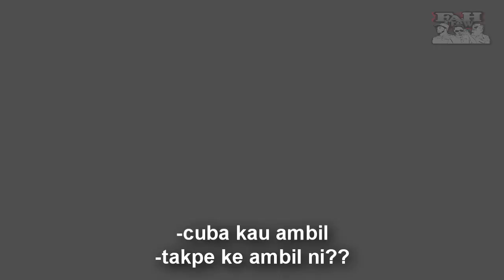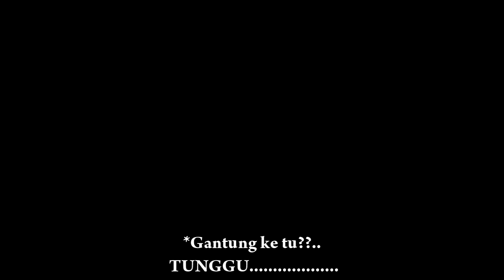Misteri Hantu Beyblade Episode 1 | FAH Crew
Faiz seorang pemuda kampung yang sudah lama tidak pulang ke kampungnya. Dia berhasrat membawa sahabat baiknya iaitu Izzuddin bersama pulang ke kampung halamanya di Merang setiu Terengganu. Semasa sampai di kampung halaman Faiz. Izzuddin menyatakan hasratnya ingin bergambar sebagai kenang kenangan. Sejurus mereka selesai bergambar Izzuddin yang sedang berdiri tiba-tiba tersepak botol kaca dan terlihat ada sepucuk surat didalamnya. Selepas dia membuka helaian kertas itu tiba-tiba hidupnya terus tidak tenteram kerana diganggu oleh makhlus halus..